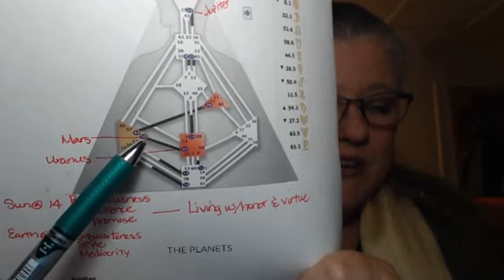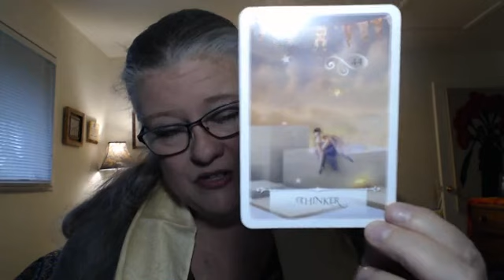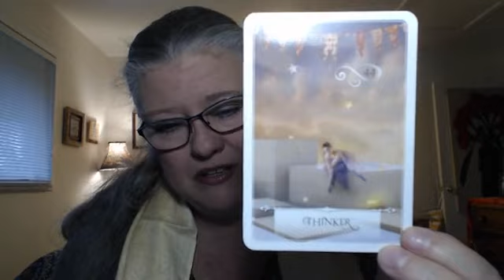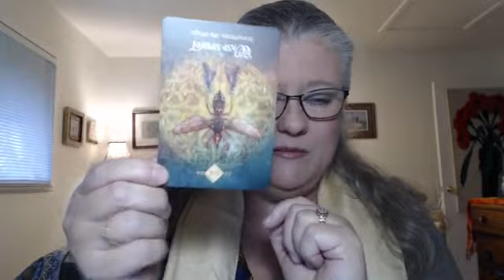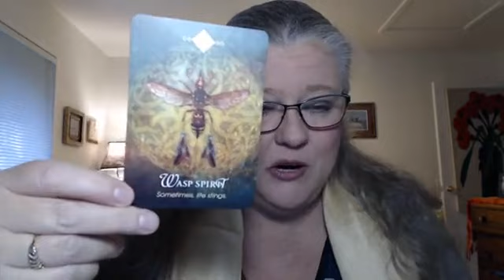One Heck of a Week Ahead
Join Astrologer Janet Hickox in the MetaCafe - weekdays at 8:00 am PT/11:00 am ET for your Daily Astrology-Human Design-Oracle Energy Report. Live weekday mornings on the Living Astrology Facebook page.

Happy Monday everyone!  Today Mars is at the final degree of Libra preparing for his move into Scorpio, where he holds a lot of power.  We'll talk about what that means for us going forward, and what the rest of the week holds.

Grab your cuppa coffee or tea and join Living Astrology's, Janet Hickox in the Meta CaFe for the daily Astrology - Human Design - Oracle Energy Report.